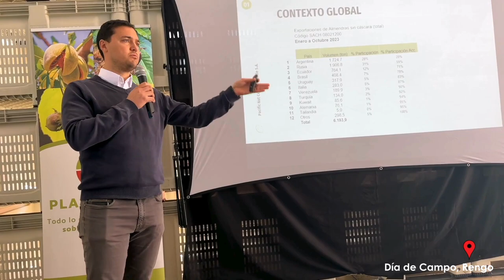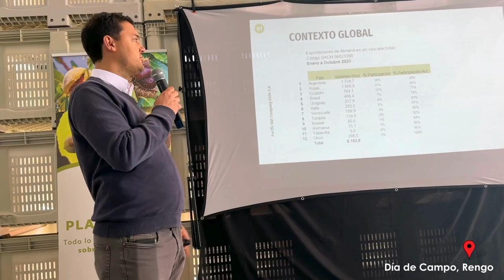¿Qué esperar de la temporada 2024?: Percepciones de José Tomás Quezada, gte.comercial de Pacific Nut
Compartimos con ustedes contigo un adelanto exclusivo sobre lo que nos depara la temporada 2024. En esta edición especial, en la cobertura del pasado día de campo, "El negocio de la almendra en Chile". conversamos con José Tomás Quezada, gerente comercial de Pacific Nut, quien nos entregó valiosas percepciones sobre lo que traerá consigo el próximo año.